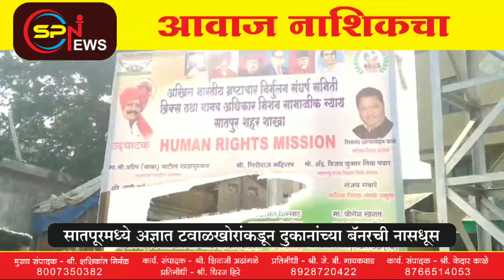सातपूरला अज्ञात टवाळखोरांकडून काही दुकानाच्या व मानवाधिकार संस्थेच्या बॅनरची नासधूस